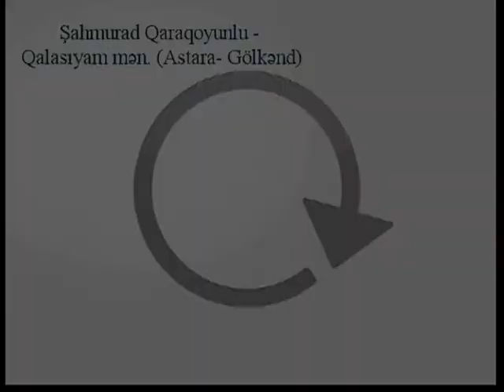Şahmurad Qaraqoyunlu - Astara, Gölkənd i/m